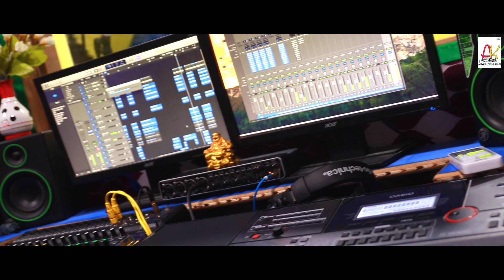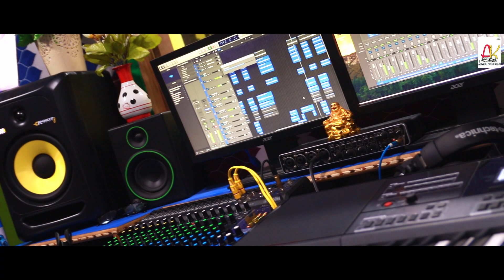EKLA NICHOL RE | NEW MUNDARI STUDIO VERSION | SAD SONG | 2020-2021 | JAMUNA TUDU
PRESENTE'S AK ADIVASI PRODUCTION OFFICIAL

EKLA NICHOL RE | NEW MUNDARI VIDEO STUDIO VERSION | JAMUNA TUDU | 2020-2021

Song- Ekla nichal re
Singer- Jamuna Tudu
Lyrics- Bagun Bari & Anupama Sing
Compose- Bagun Bari
Mixing- DD Bro
Camera- Palu Hembram , Santanu (ss)
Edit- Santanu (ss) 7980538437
Audio Recording- BGM Studio (Baripada)
Producer- Santanu (ss)

This content is Copyright to AK ADIVASI PRODUCTION pvt.ltd any unauthorized re-production, re distribution or re-upload is strictly prohibited of the meterial.Legal action will be taken against those who violet this copyrights meterial presented !!